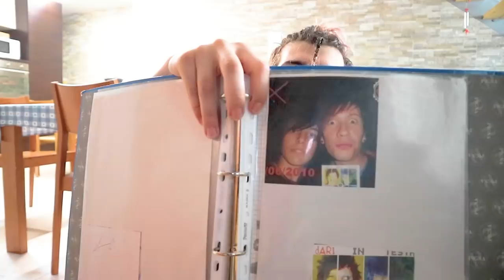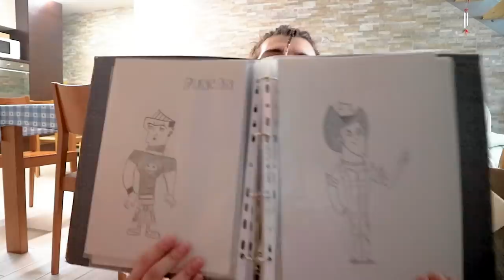HO PERSO I CAPELLI TOGLIENDO LE TRECCINE! *non dovevo farle*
Oggi sono triste perché ho perso i miei capelli togliendo le treccine! Non dovevo farle!
Ogni sera sono in diretta su Twich : Giuseppebarbuto